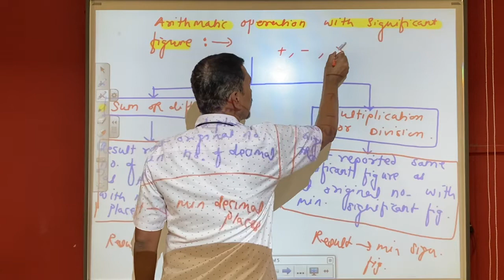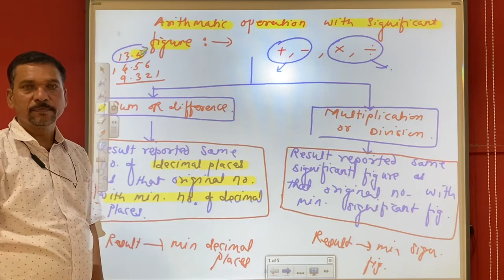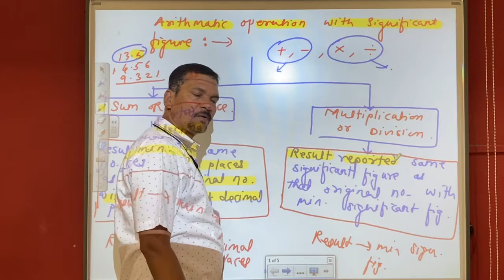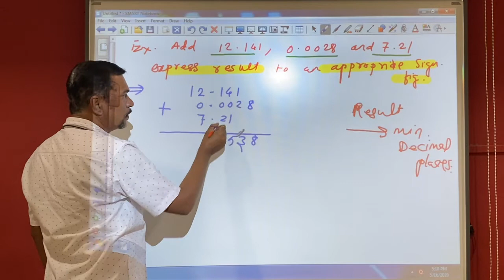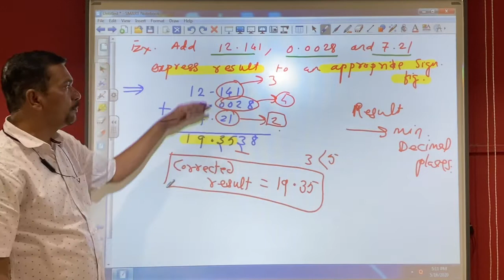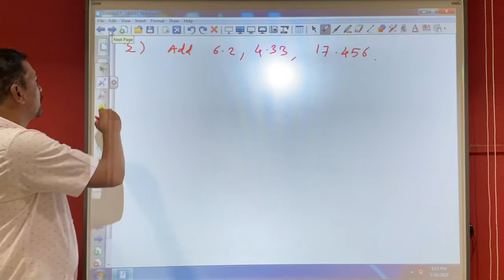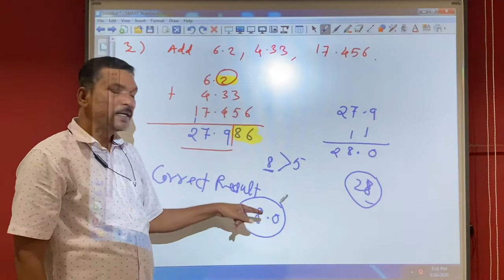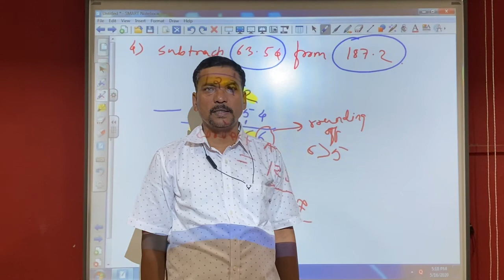Prof . Choubhare S.U./ measurement 21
Success Academy,Beed/ Arithmetic operation